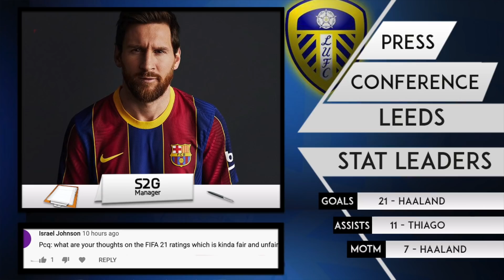ANNOUNCING MY FIFA 21 CAREER MODE!! - FIFA 20 Leeds United Career Mode EP33